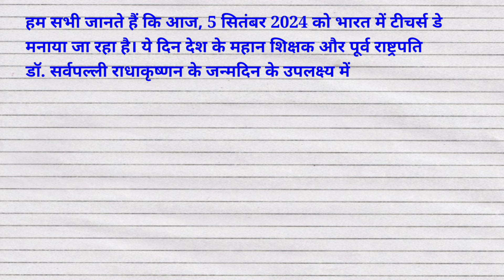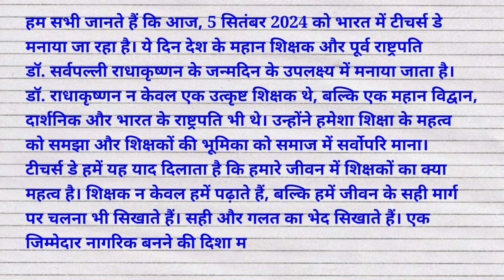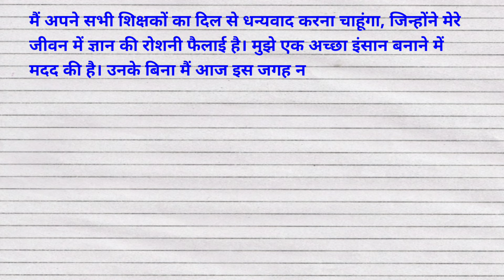शिक्षक दिवस पर भाषण || Speech on Teacher's Day || shikshak diwas per bhashan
shikshak diwas per bhashan
शिक्षक दिवस पर भाषण हिंदी में
Teachers day 2024
Speech on Teachers Day 2024
5 September
Shikshak Divas 2024
Bhashan hindi mein
Speech, @studycentre4u